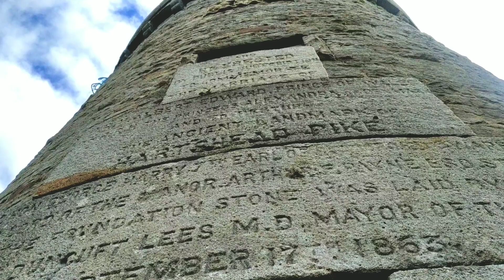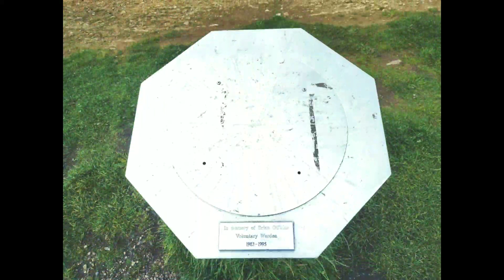Trip to Hartshead spike #kutttu explore volume no 2#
Stone tower on the top of the hill
Post code: OL6 9AF